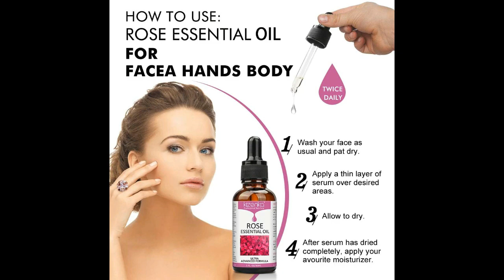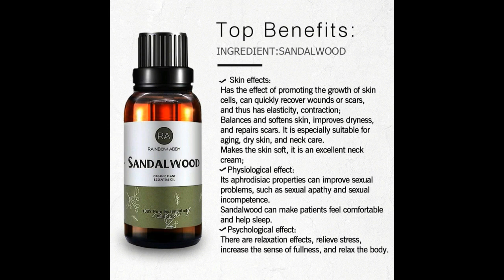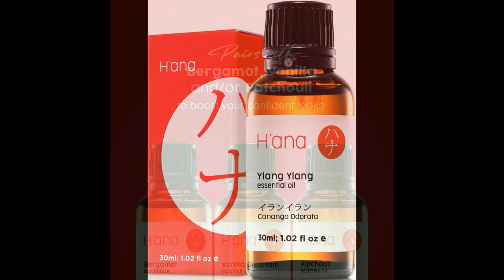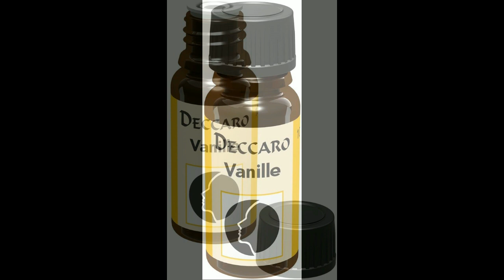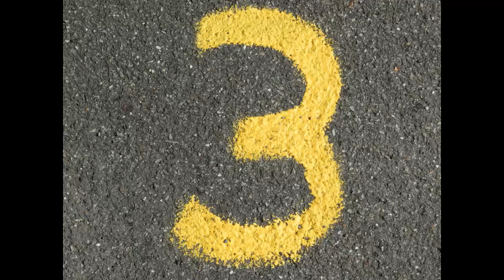😚Top 11 de las esencias más vendidas en amazon 2020😚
✅Links de amazon 💥ESPAÑA💥 :
-Aceite esencial de rosa
-Aceite Esencial de Sándalo
-Esencia Aromática De Aguacate
-Aceite esencial de Ylang Ylang
-ESENCIA PURA VAINILLA
-Aceite Esencial de Eucalipto
-Aceite Esencial de Lavanda
-Aceites Esenciales Humidificador
-Set de aceites esenciales
-Aceites Esenciales 12 pcs
✅Links de amazon 💥USA(EEUU)💥 :
-Aceite esencial de romero
-ESENCIA PURA VAINILLA
-Aceite esencial de naranja
-Aceites Esenciales Humidificador
✅Links de amazon 💥REINO UNIDO💥:
-ESENCIA PURA VAINILLA
-Palo Santo
-Aceites Esenciales Humidificador
✅Links de amazon 💥ALEMANIA💥:
-Aceite Esencial de Madera de Cedro
-ESENCIA PURA VAINILLA
-Aceites esenciales de lima
-Aceites Esenciales Humidificador
✅Links de amazon 💥FRANCIA💥:
-Aceite esencial de manzanilla romana
-ESENCIA PURA VAINILLA
-Aceite esencial de geranio egipcio
-Aceites Esenciales Humidificador
✅Links de amazon 💥ITALIA💥:
-Esencia Aromática naranja
-ESENCIA PURA VAINILLA
-Aceites esenciales de cedro
-Aceites Esenciales Humidificador
-Aceites Esenciales 16 pcs

✅Quizás te pueda interesar estas otras páginas🤔🤔🤔

💥¿Te gustan los animales?Que opinas de los lobos?Son magníficos,verdad? 💥

🔥🤭Tienda online de juguetes sexuales+Blog🤭🔥